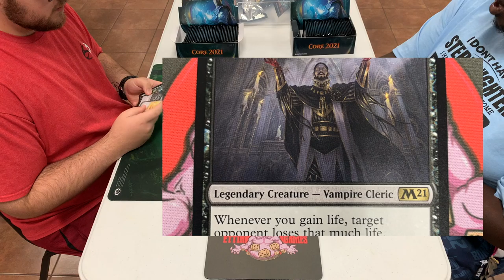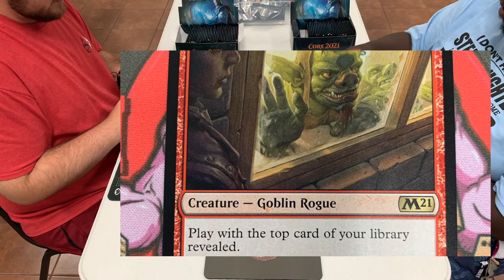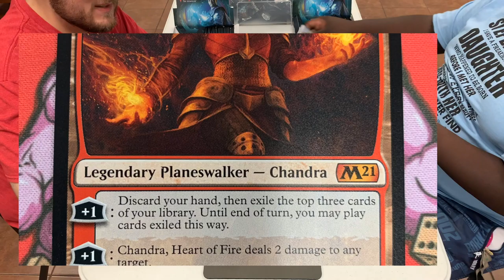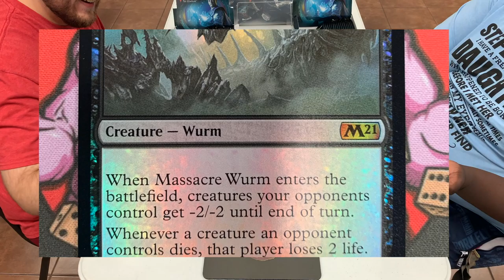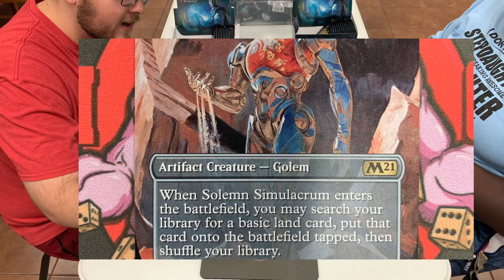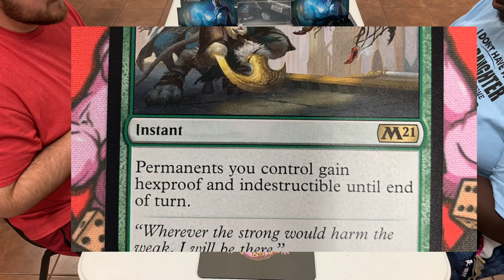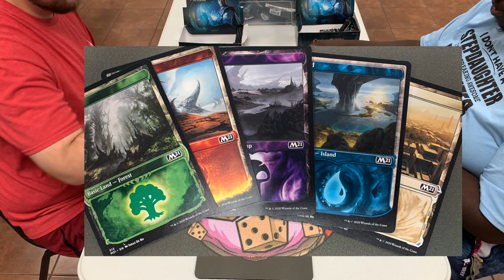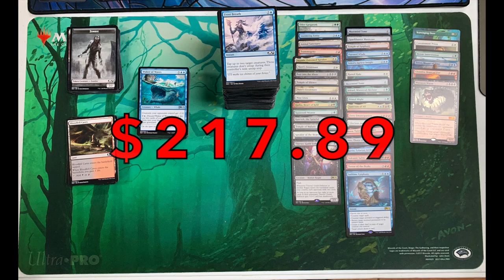MTG Core Set 2021 Box War! - Ettin MTG Head-to-Head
We open a couple of booster boxes of the new Magic: The Gathering Core Set 2021, and have a little competition in the process.  Who can get the highest total of cards, $5 and up?